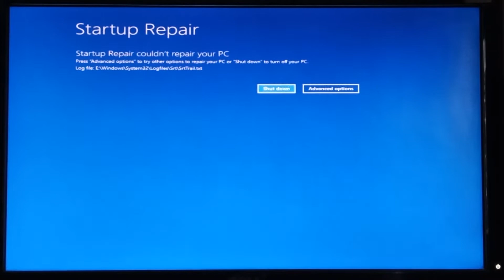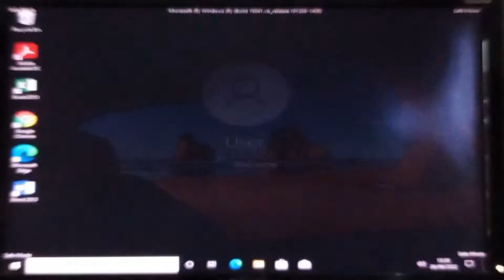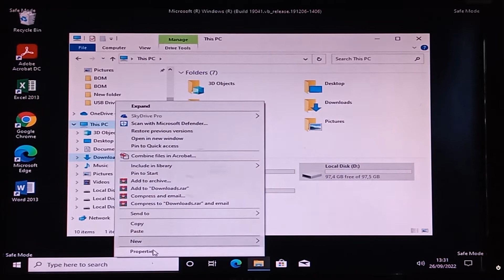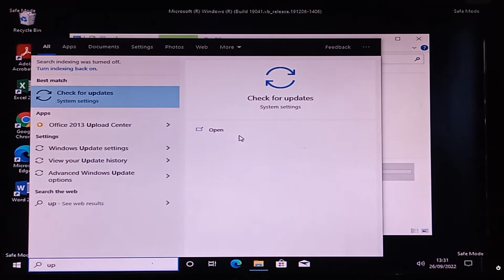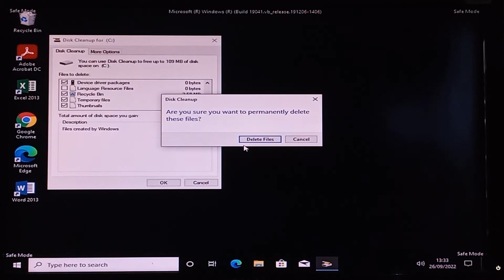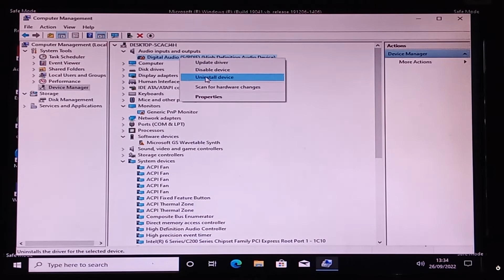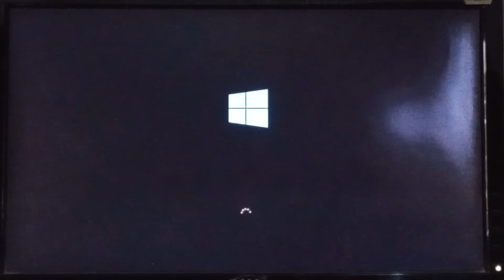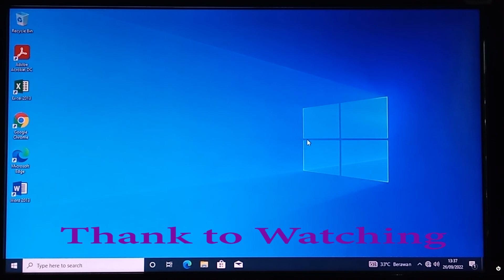Terbaru Cara Mengatasi Windows 10 Startup Repair Couldn’t Repair Your PC | Solusi Berhasil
Divideo kali ini saya akan memberikan tutorial Cara Mengatasi windows 10 Startup Repair Couldn’t Repair Your PC dan divideo kali ini saya berhasil mengatasinya dan laptop alhamdulillah kembali normal dan custamer pun senang.
temen2 jika mengalami hal yg sama bisa dicoba untuk cara nya yah
cara ini juga digunakan buat pc ataupun laptop untuk windows 10 dan 11
simak videonya ini sampai habis, semoga bermanfaat dan bisa membantu

terima panggilan service kerumah
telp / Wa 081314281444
untuk daerah Jakarta dan sekitarnya
untuk luar Jakarta bisa Via Remote viewer
terima kasih yang sudah support chanel ini.